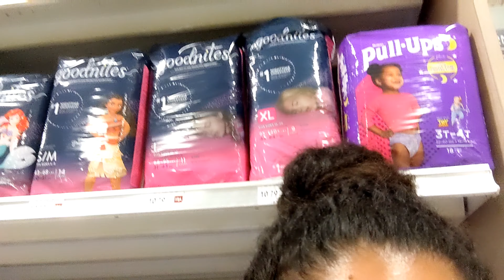My experience getting the COVID Vaccine... the doctor broke the needle in my arm